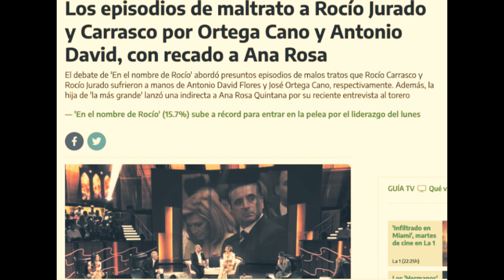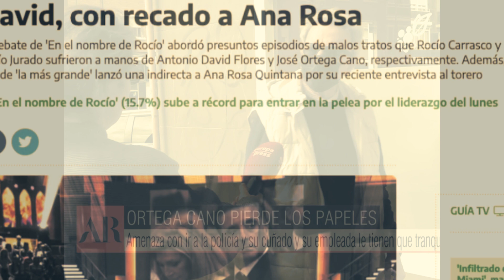⛔💥 KIKO HERNANDEZ HACE TERRIBLE ACUSACIÒN a Jose Ortega Cano por Rocio Carrasco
En el programa EN EL NOMBRE DE ROCIO Kiko Hernandez hace una terrible pregunta  a Rocio Carrasco,acusando a Jose oretega Cano de malos tratos a su por entonces mujer Rocio Jurado.